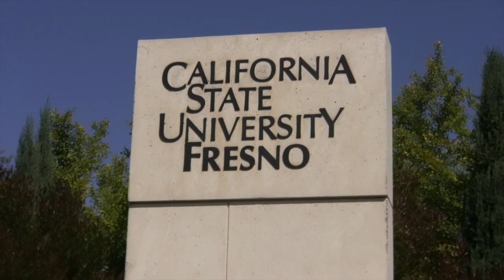California State University, Fresno - English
This video is about California State University, Fresno - English